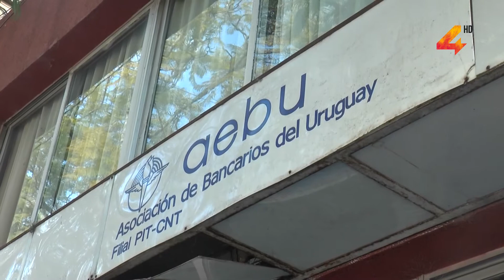Reforma de la seguridad social y caja bancaria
Una delegación de dirigentes de la Asociación de Empleados Bancarios del Uruguay visitó el departamento en el marco de la campaña informativa referida a la reforma de la Seguridad Social y específicamente lo que tiene que ver con la Caja Bancaria. Pablo Andrade -integrante del Consejo Honorario de la Caja Bancaria- afirmó que existen tres aspectos muy importantes de mencionar.